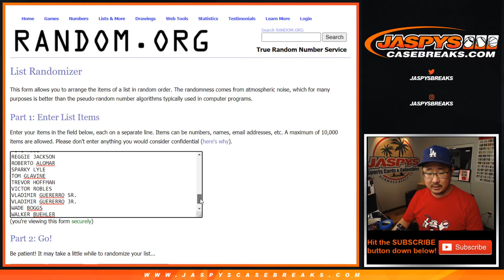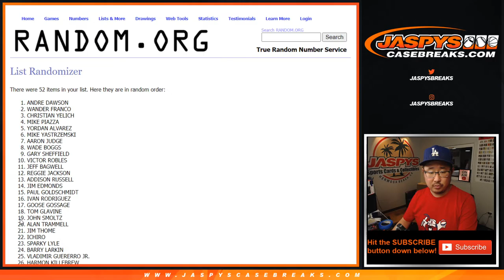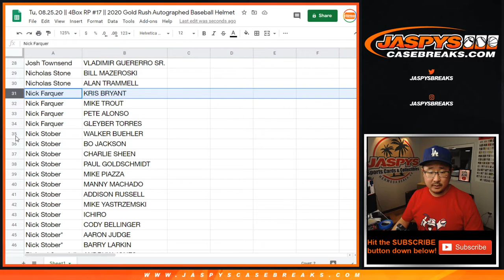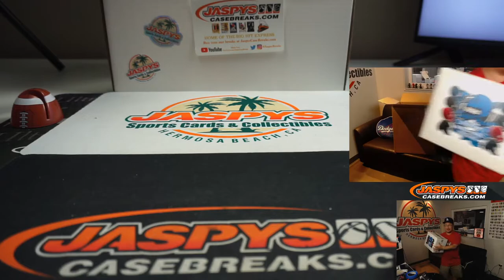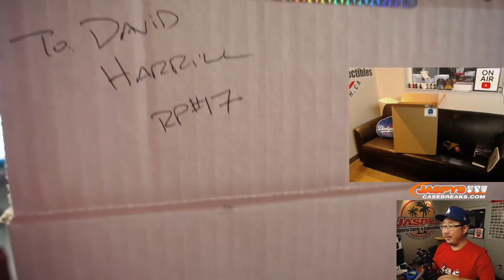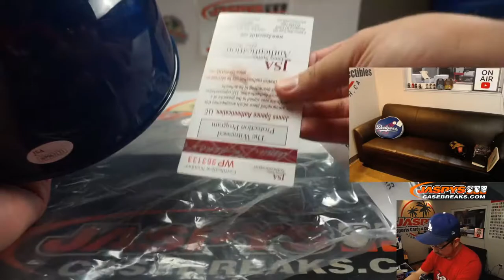Tu, 08.25.20 || 4Box RP #17 || 2020 Gold Rush Autographed Baseball Helmet